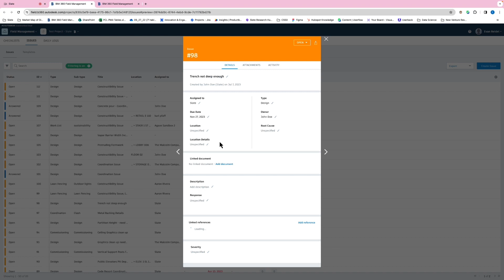Did You Know Slate Can Warn You of Potential Schedule Delays?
Are delays wreaking havoc on your construction schedule? Try Slate – your solution to staying ahead.